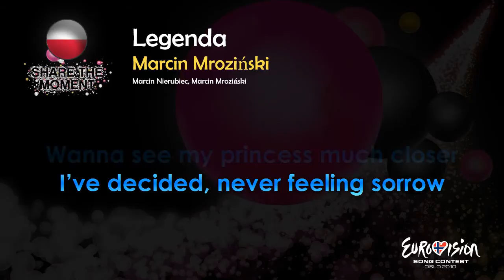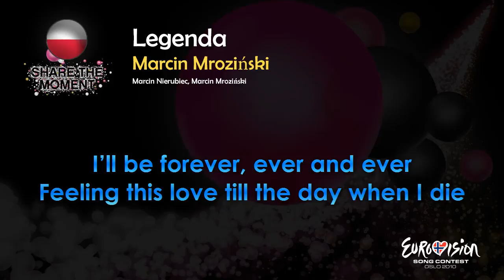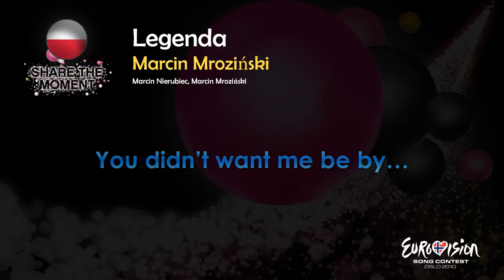Marcin Mroziński - "Legenda" (Poland)